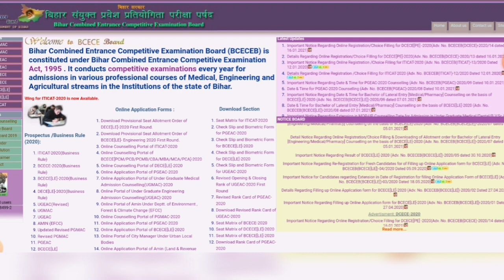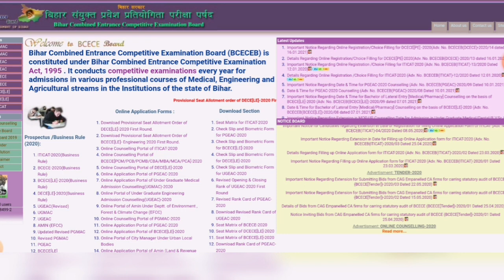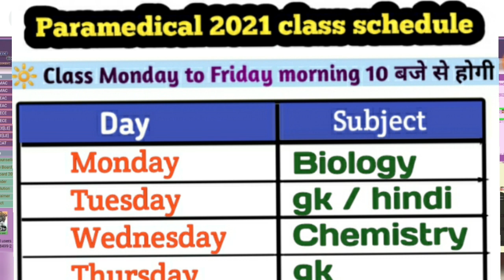Bihar paramedical 2020 counselling date